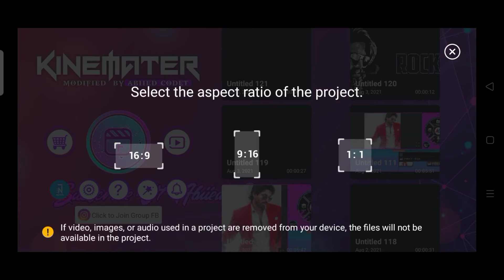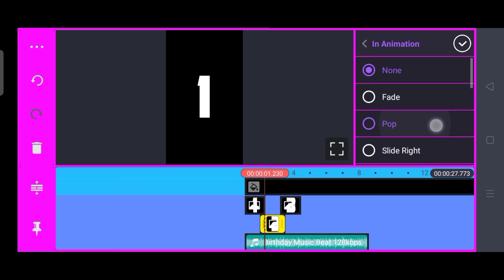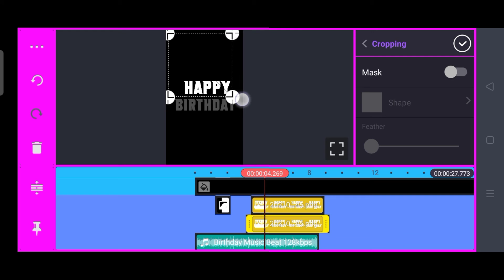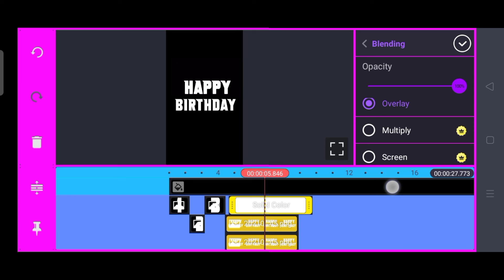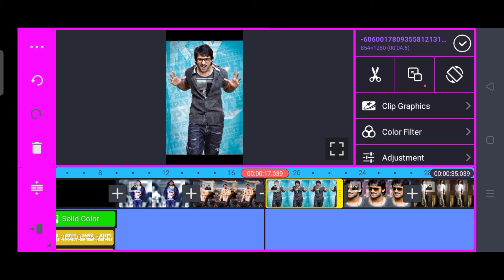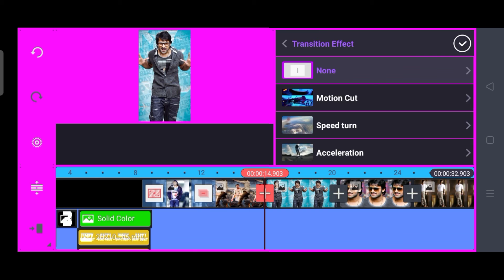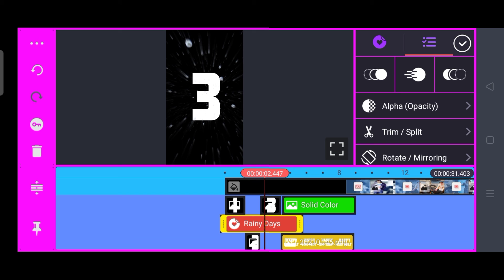Birthday Video Editing / Kinemaster New Trending Video Editing / in Kannada 2021